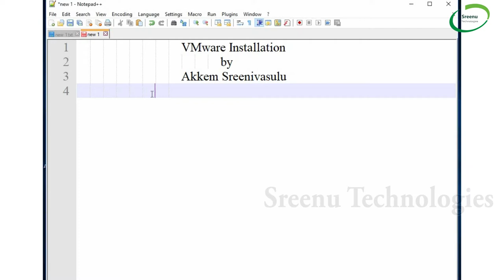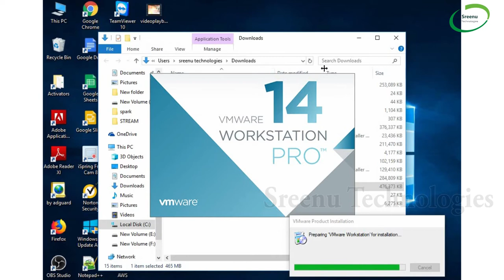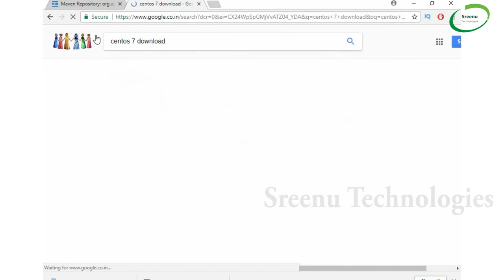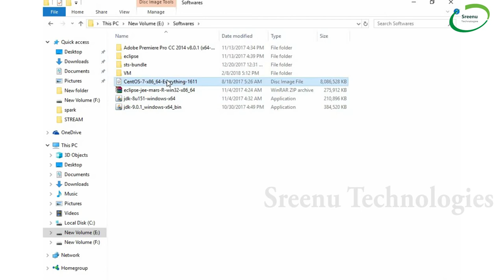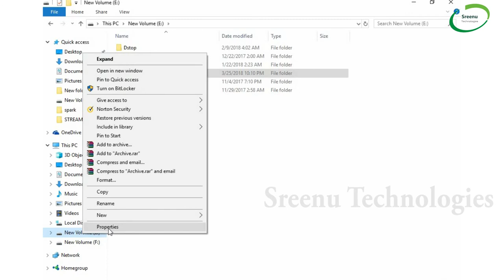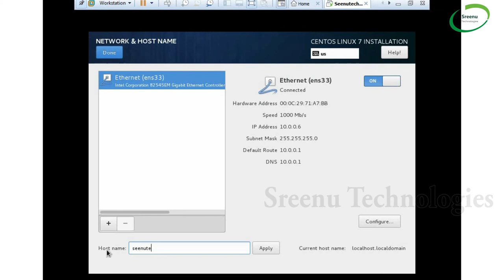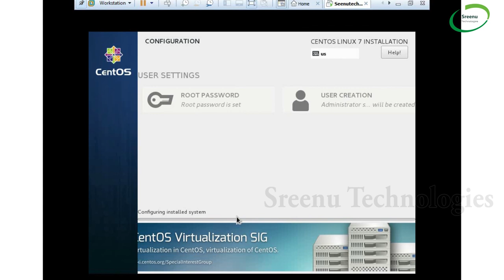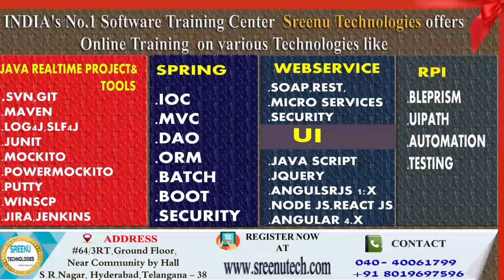How to install VMWARE WORKSTATION in Centos 7